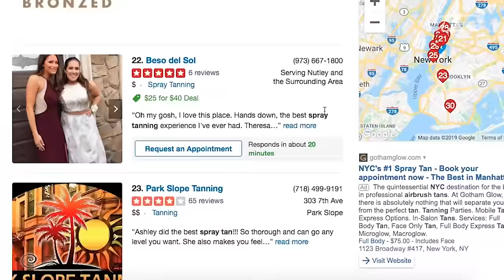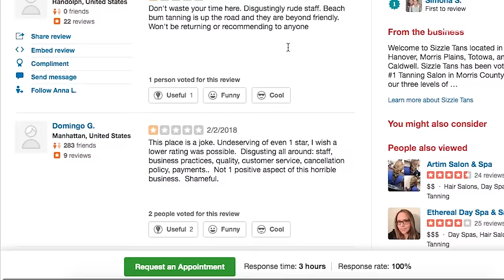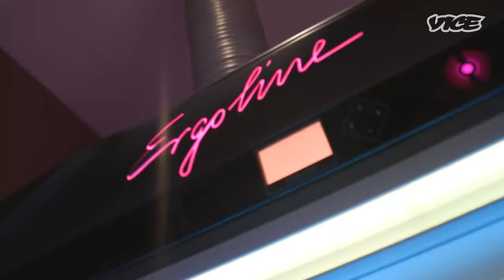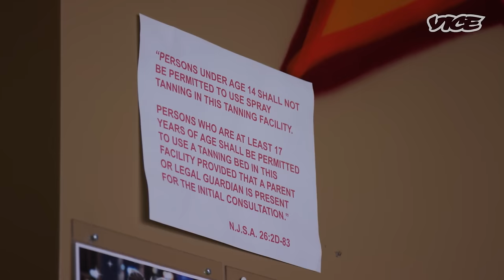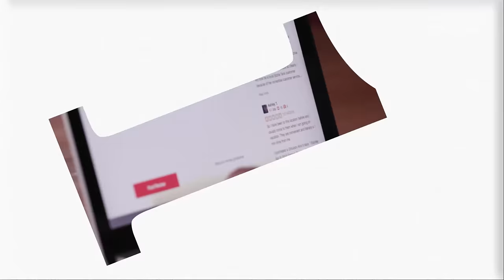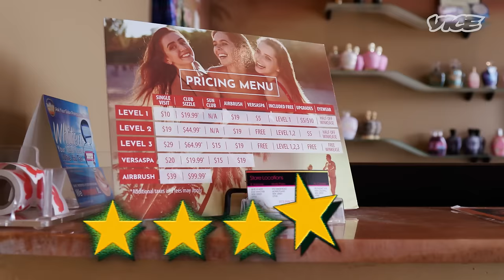My First Spray Tan at One of Yelp’s Worst-Rated Tanning Salons | One Star Reviews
It’s been a long, long winter, and Taji is ready for the summer. To get a head start on his summer bod, he took to Yelp in search of the lowest-rated tanning salon he could find, in order to transform his skin to the perfect shade of orange.

So naturally, he went off to New Jersey to experience the services of a salon that’s tanned iconic celebrities including the cast members of “The Jersey Shore” and “The Real Housewives.”

Unfortunately, Sizzle Tans has received a heap of one-star reviews from people claiming to have experienced bad customer service — and subpar tanning results. At the risk of getting burned, Taji went to get a spray tan from one of Yelp’s worst-rated tanning salons to see if the reviews are accurate, or if they could redeem themselves.